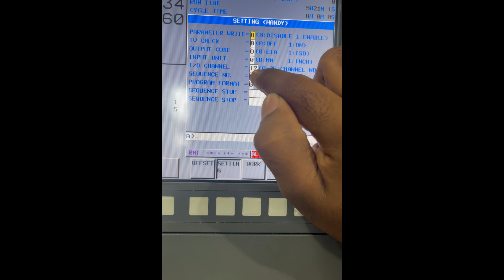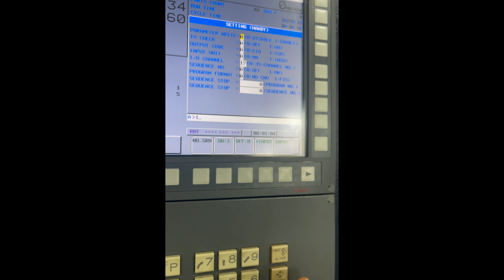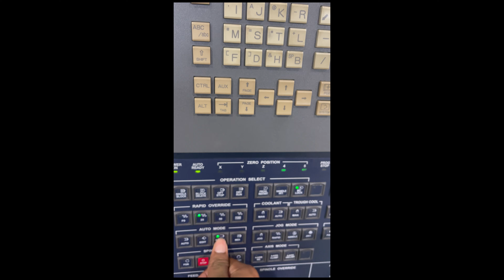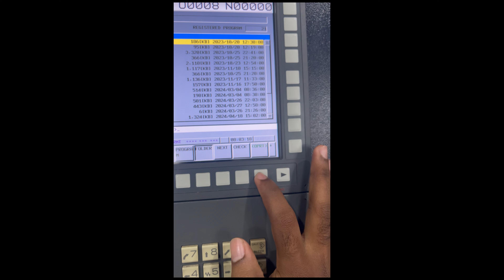FANUC program Transfer / CNC Machine to Memory Card / Memory Card to CNC Machine (SINHALA)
Learn how to upload and download a CNC program using a MEMORY CARD on a FANUC I - Series control.